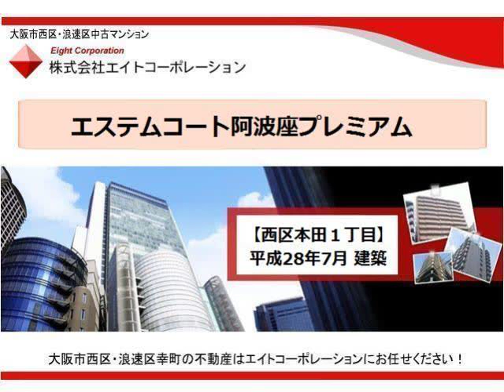エステムコート阿波座プレミアム （大阪市西区本田1丁目）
◆エステムコート阿波座プレミアム

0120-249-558　（ニシク　ゴーゴーエイト）まで